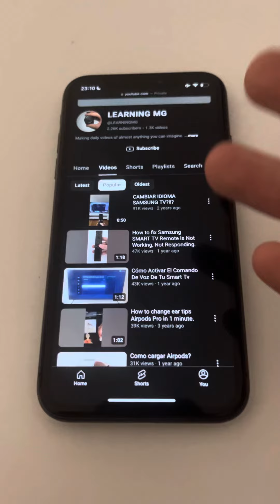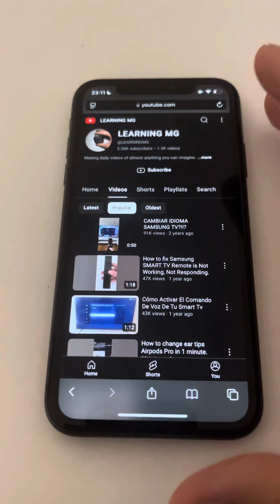Como Crear Tu Primer Canal de Youtube